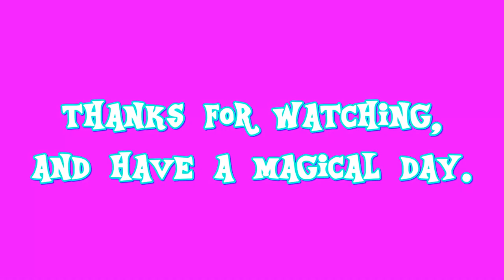E.S: Pipsqueak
this is my 52nd episode of E.S (Equestrian Sculptings) which shows my sculpting of Pipsqueak the Earth Pony from a US-Canadian cartoon called: My Little Pony: Friendship is Magic.

the sculpting steps:
1)main body and legs
2)facial detailing and adding patches coloration
3)adding the cutie mark
4)stringing the colors for the mane and tail
5)assembling the mane and tail

Pipsqueak's color prefabrication took place on AUG.